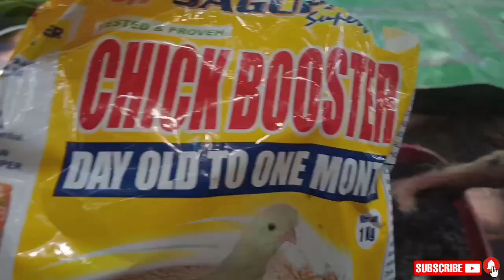#31 GENERAL CLEANING | NAG DISINFECT NG WATER DISH AT FEEDERS PARA IWAS SAKIT | FANCY PIGEON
title: vlog #31 GENERAL CLEANING | NAG DISINFECT NG WATER DISH AT FEEDERS PARA IWAS SAKIT | KATUKA TV OFFICIAL

KATUKA TV OFFICIAL
KALAPATIDS
KALAPATI
KARERA NG KALAPATI
FANCY PIGEONS
CLASSIC ORIENTAL FRILL
COF
GIFTBIRDS
BOY DAGIT
BOY LAMBAT
BOY DAKMA
MGA IBON
NETOY
BORGA
DAGIT
RACING PIGEONS
HOMING PIGEONS
SPEED BIRD
STOCK BIRD
FOUNDATION BIRD
PIGEONS
LOFT FLY
LOFT DESIGN
LOFT VISIT
PAANO MAG ALAGA NG KALAPATI
PAANO MAG PALAKI NG INAKAY
TAMANG GAMOT PARA SA KALAPATI
KARERA
KARERA SA HIMPAPAWID
PIGEONS
COLUMBIDAE
INAKAY
INAKAY NG KALAPATI
PANG KARERANG KALAPATI
STREET FIGHT PIGEONS
BIRDS
BATANG FANCIER
KALAPATING PANG KARERA